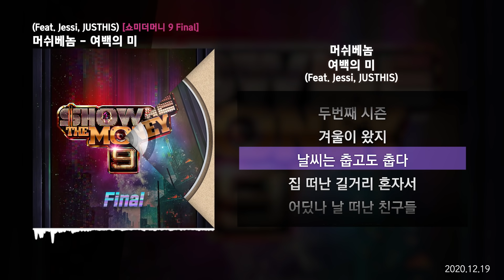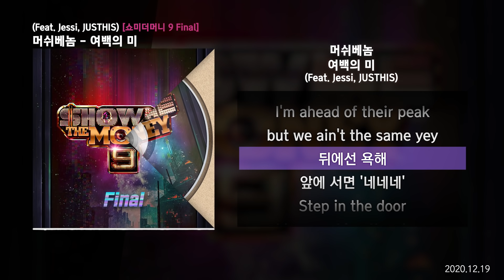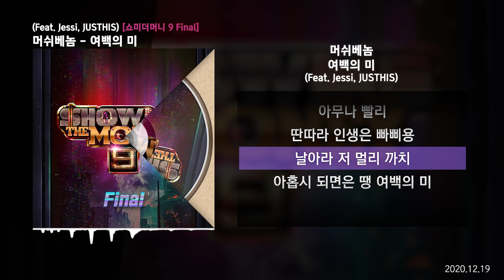머쉬베놈 (MUSHVENOM) - 여백의 미 (Feat. Jessi, JUSTHIS) (Prod. GroovyRoom) [쇼미더머니 9 Final]ㅣLyrics/가사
✅ 타임스탬프
00:00 타임라인 : 머쉬베놈 (MUSHVENOM)
02:06 타임라인 : Jessi
02:32 타임라인 : 머쉬베놈 (MUSHVENOM)/Jessi
02:48 타임라인 : JUSTHIS
03:04 타임라인 : 머쉬베놈 (MUSHVENOM)

✅ 정보
5. 여백의 미 (Feat. Jessi, JUSTHIS ) (Prod. GroovyRoom)
Lyrics by 머쉬베놈 (MUSHVENOM), 제시 (Jessi), 저스디스 (JUSTHIS)
Composed by 그루비룸 (GroovyRoom), 머쉬베놈 (MUSHVENOM), 제시 (Jessi)
Arranged by 그루비룸 (GroovyRoom)
Piano by 박규정
Drum by 이휘민
Bass by 박규정
Synthesizer by 이휘민
Guitar by 한재준
Recorded by GroovyRoom @ GroovyRoom Studio, JUSTHIS @ Indigo Music Studio, 머쉬베놈 @ 멋이밴스튜디오, Jessi - 이기호 @ P NATION

머쉬베놈 여백의 미,
머쉬베놈 여백의 미 가사,
여백의 미 가사